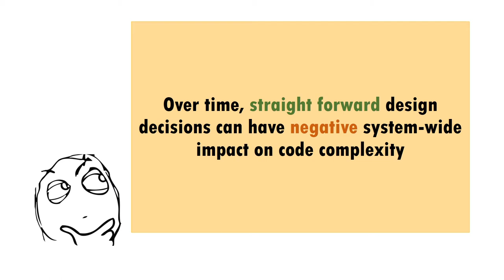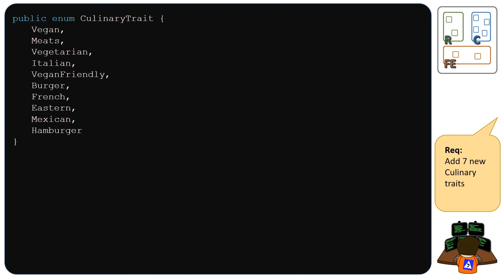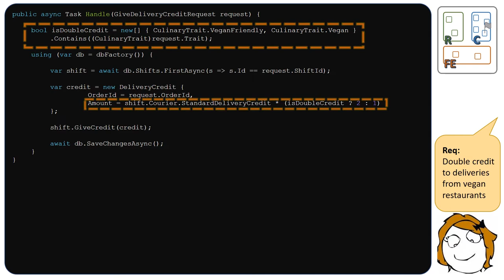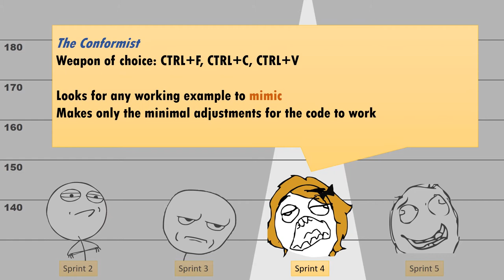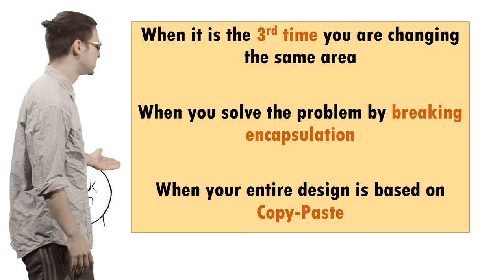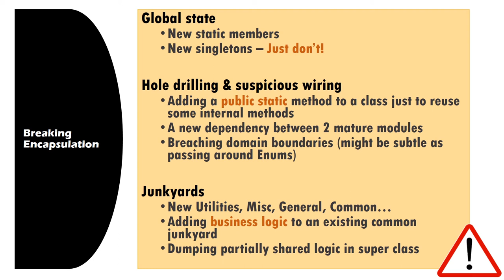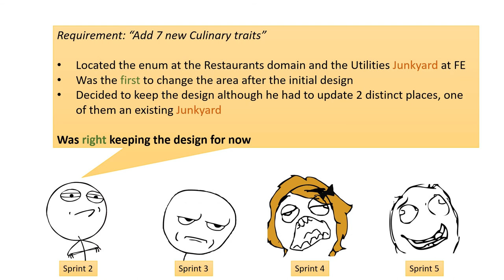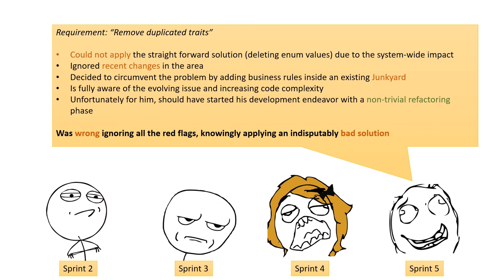Beware of the Frog - Design Forensics for Identifying Code Complexity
Over time, seemingly straight forward design decisions can have a great system-wide impact on code complexity.
As time passes and more code is being written, problems start to manifest themselves, but this is typically overlooked.
Using design forensics we will investigate such a case.
We will assist in identifying the turning point when we lost control over the complexity and fixed cost.

Lecture Content: Shay Barazovsky, Ben Venezia
Presenter: Shay Barazovsky
Editing and SFX: Ben Venezia

Originally presented at Geektime Code 2020 online convention